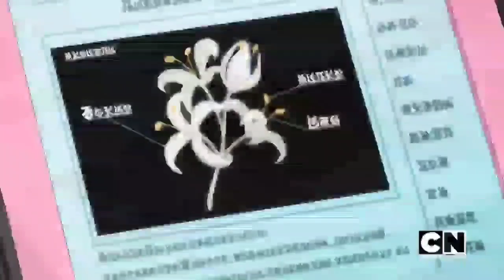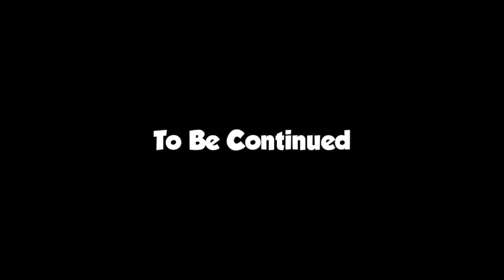Bonnie and Squishy's Unbelievable Bond | Episode 10 In Hindi | ZenFantasy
Pokemon Xyz Episode 10 Explained In Hindi | A Cellular Connection A to Z

Hii⚡Guy's

🔸Pokémon is a Japanese media franchise managed by The Pokémon Company, a company founded by Nintendo, Game Freak, and Creatures. The franchise was created by Satoshi Tajiri in 1996, and is centered on fictional creatures called "Pokémon
🔺Credit : Shopro

❇️Tags{Ignore}:-
Pokemon
Pokemon Xyz
Pokemon Xyz hindi episodes
Pokemon Xyz all episodes
Pokemon Xyz episode in hindi dubbed
Pokemon Xyz episode 10
Pokemon Xyz episode 10 in hindi
Pokemon Xyz episode 10 in hindi dubbed
Pokemon new episodes
founding squshi
serena and ash fighting with team rocket
Pokemon new episode
Pokemon Xyz hindi episodes new
Pokemon Xyz episode 10 explained
Pokemon Xyz hindi
Pokemon new episodes
Pokemon new episodes Hindi
ash new Pokemon
ash all Pokemon